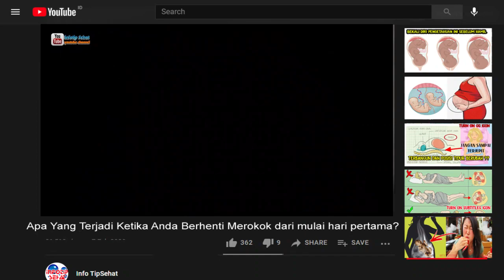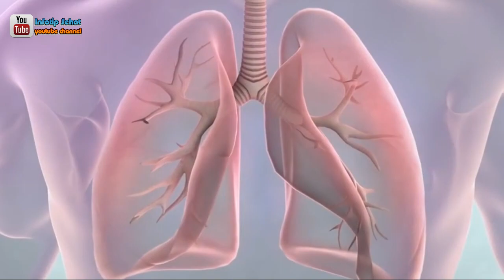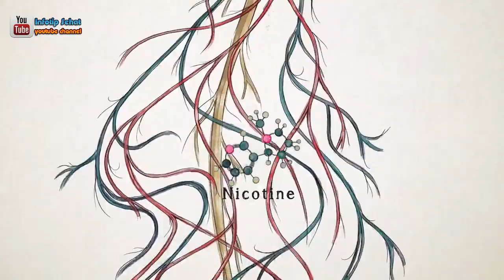Inilah Gejala Negatif Yang Dirasakan Ketika Tiba Tiba Berhenti Merokok (part 2)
pahami video ini  agar kalian lancar dan berhasil menjalani proses menjadi mantan perokok.
Berhenti Merokok dengan tiba tiba akan menimbulkan gejala negatif yang bersifat sementara tapi cukup mengganggu, apalagi jika tidak diawali dengan aktifitas fisik , mengkonsumsi makanan dan minuman sehat saat sebelum berhenti merokok dan masa masa saat berhenti merokok..apa saja gejala gejala itu,,simak videonya sampai selesai .